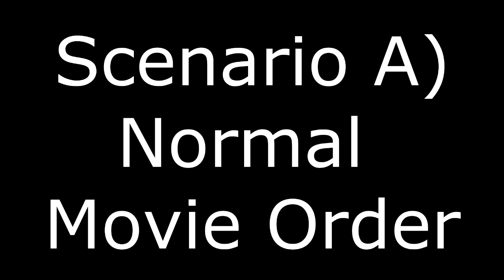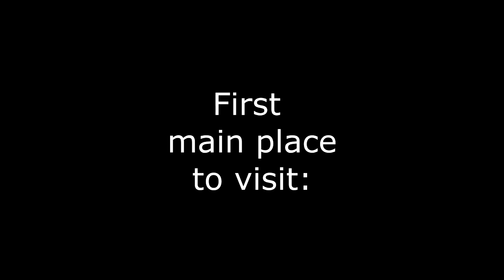Kingdom Hearts 3 Arendelle Frozen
Welcome to my Kingdom Hearts 3 Theory series! In this series I'll go over the different theories that have been speculated for KH3! This episode talks about Arendelle (Frozen) being in Kingdom Hearts 3 as a new world!

Let me know (in the comments below) what *new* world you think will be in Kingdom Hearts 3 and I'll discuss that!

In this video: Kingdom Hearts 3 Arendelle Land, Boss Battles, Allis, Multiple Pete references, how bad can Hans possibly be? And Anna using snowballs to fight.

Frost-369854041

Maps: KHWiki